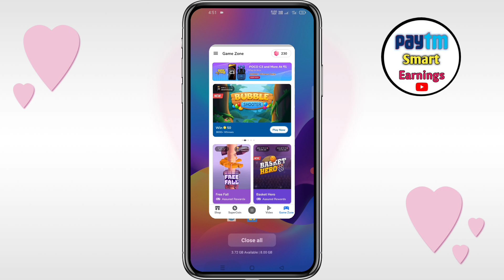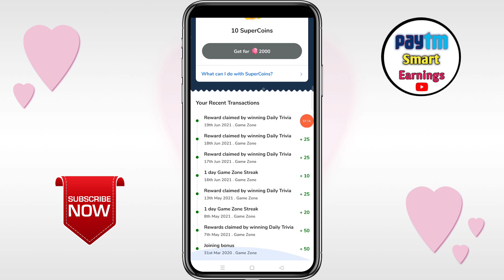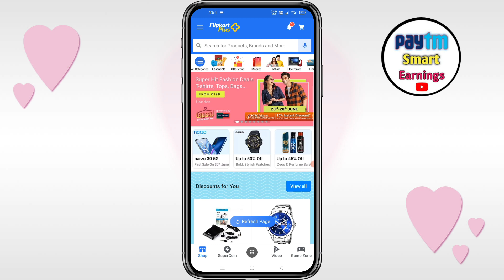How to Earn Flipkart Diamond Coin | Flipkart Diamond Coin Kaise Kamaye | How to Use Diamond Coin